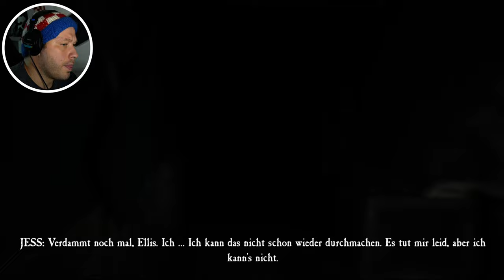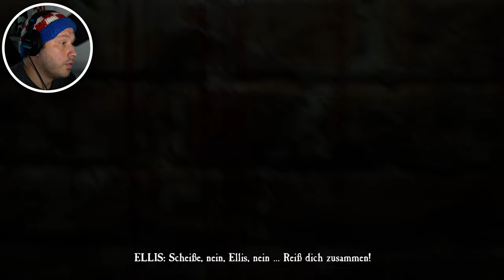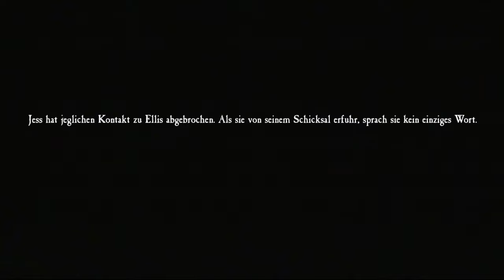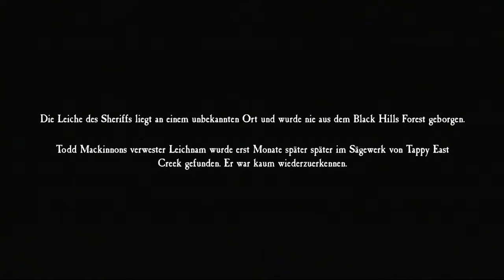Blair Witch #14 - Das große Finale - Wie wird es ausgehen? 🤩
Im großen Finale von BlairWitch erreicht unser Horror-Abenteuer seinen Höhepunkt!

Das Haus wird immer absurder und verstörender, während wir weiter in die Tiefen unserer eigenen Psyche vordringen.

Mit jedem Schritt lüften wir ein weiteres Geheimnis und decken dunkle Wahrheiten über uns selbst auf.

Die Hexe leitet uns durch einen Wahnsinn, den wir uns kaum hätten vorstellen können, und schließlich kommt es zur alles entscheidenden Konfrontation mit Carver.

Werden wir unsere Vergangenheit bewältigen und das Grauen hinter uns lassen können?

Erlebt das emotionale und nervenaufreibende Finale, das voller schockierender Wendungen steckt. Schaltet ein und seid dabei, wenn sich das Schicksal erfüllt und wir dem Horror ein letztes Mal die Stirn bieten!

Verpasst nicht das große Finale dieser packenden Blair Witch-Serie!

Worum geht es in Blair Witch?

Willkommen in der düsteren Welt von Blair Witch (2019) – ein intensives Horror-Abenteuer, das auf dem Kultfilm "The Blair Witch Project" basiert! In diesem Spiel schlüpfst du in die Rolle von Ellis, einem ehemaligen Polizisten, der zusammen mit seinem treuen Hund Bullet das Black Hills Forest durchkämmt, um einen vermissten Jungen zu finden. Doch was als einfache Suchaktion beginnt, verwandelt sich schnell in einen Albtraum, in dem deine tiefsten Ängste Realität werden.

Wirst du den unheimlichen Wald und die schrecklichen Visionen überleben, die von der Blair Witch verursacht werden? Finde es heraus in diesem fesselnden Psycho-Horror-Spiel, das dich in eine Welt voller Geheimnisse, Schocks und Verzweiflung eintauchen lässt.

Tauche mit mir ein in die beklemmende Atmosphäre und erlebe den Horror hautnah!